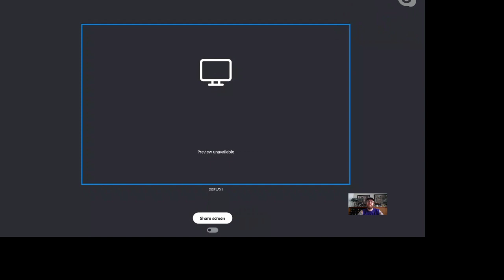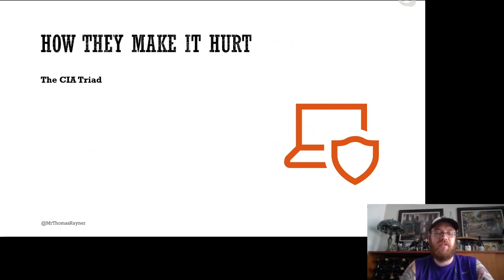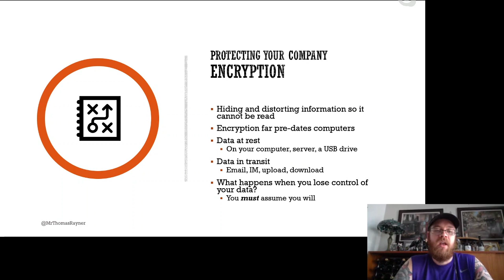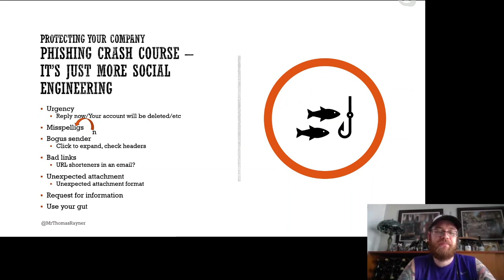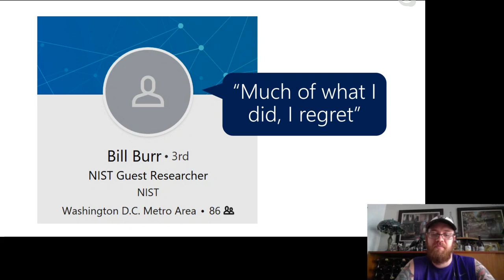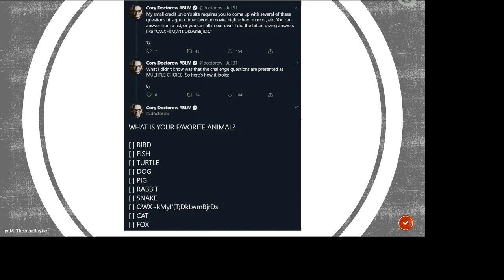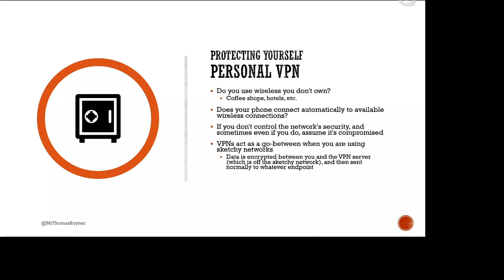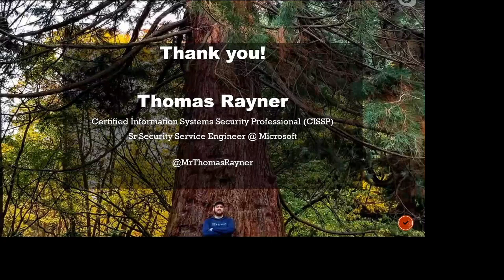PSPowerHour Episode 6 - Defense Against the Dark Arts for Muggles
You don’t have to be a big name like Equifax or Capital One to be breached. Cyber crime is thriving, and the tools and systems you’re responsible for can either be used to protect you, or they can sink your whole organization and maybe even your career. Come learn how to protect yourself! Thomas Rayner is a Sr Security Service Engineer at Microsoft and a Certified Information Systems Security Professional. His team is responsible for maintaining the secure infrastructure of some of the most valuable information systems in the world. In this session, you’ll learn things you can take home and start doing right now for free, like how to think about security first - without obstructing your productivity - and skills you need to avoid having your company’s name showing up in the news for the wrong reasons.